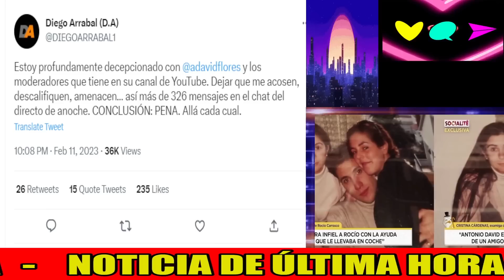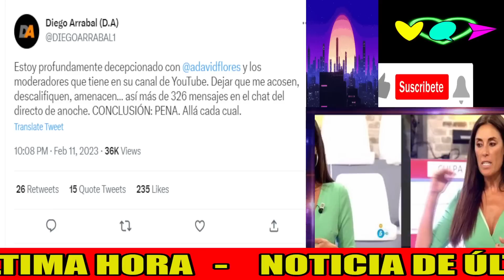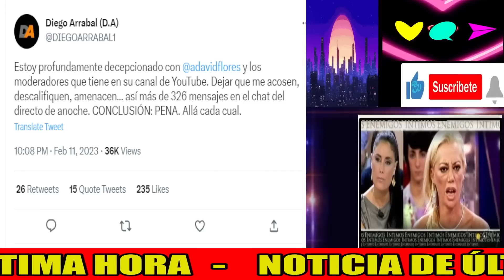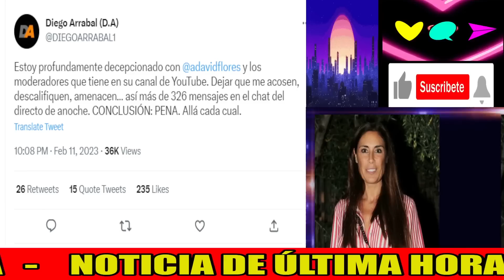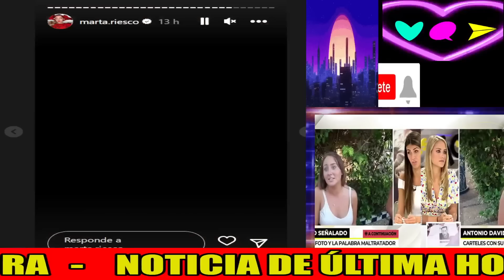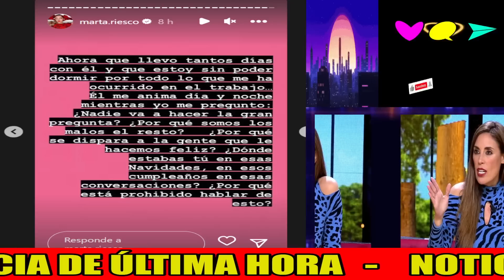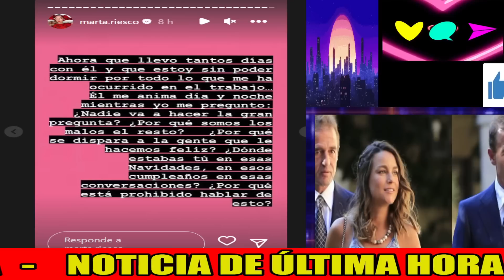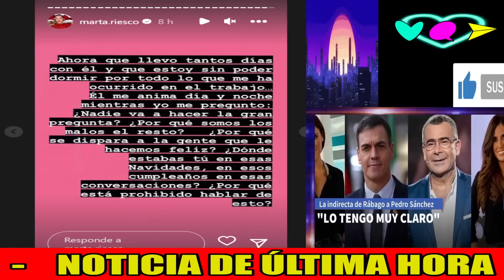💥Diego Arrabal e Isabel Rábago UNEN FUERZAS CONTRA Antonio David Flores por Rocío Carrasco